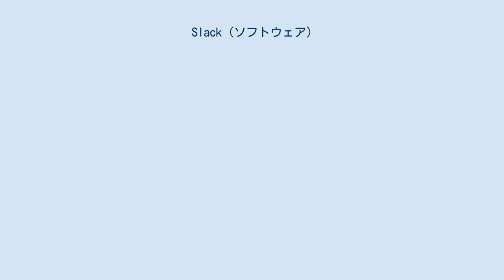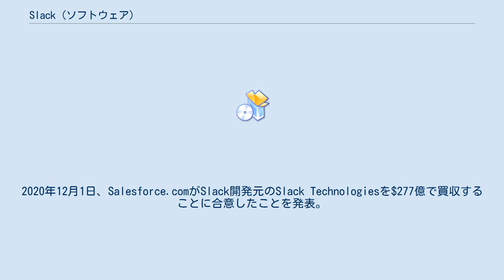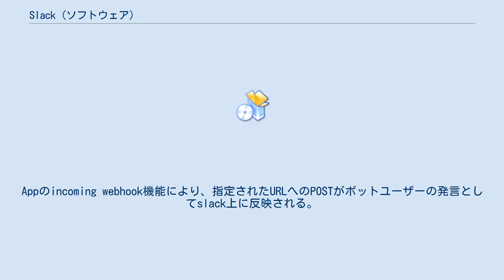Slack (ソフトウェア)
Slack（スラック）は、スチュワート・バターフィールドによって開発されたチームコミュニケーションツール。
 Slackという名称は"Searchable Log of All Conversation and Knowledge"のアクロニムである。
 Slackはグループチャット、1対1のメッセージング（Direct Message）、音声通話をWebサービスとして提供している。
また同様の機能をデスクトップアプリ（Windows、macOS）およびスマートフォンアプリ（iOS, Android）でも提供している。
 Googleドキュメント、Dropbox、Heroku、Crashlytics、GitHub、PagerDuty、Zendeskなどを含む、各種サードパーティーのサービスと連携することが出来るようになっており、Slack内部のすべてのコンテンツは、一つの検索ボックスから検索できるようになっている。
 もともとはTiny Speck社（現Slack Technologies Inc.）においてオンラインゲーム「Glitch」の開発に使用された社内ツールが原型となっている 。
2020年12月1日、Salesforce.comがSlack開発元のSlack Technologiesを$277億で買収することに合意したことを発表。
株主と当局から承認が降りることになれば、買収が成立することになる。
 Slackは基本的にIRCに似た機能を多く備えている。
ユーザはまず「ワークスペース」に属し、ワークスペース内に存在する話題別のチャットルーム（チャンネル）に参加したり、同じワークスペースに属する他のユーザへダイレクトメッセージを送ったりしてコミュニケーションを行う。
それぞれのチャンネルやダイレクトメッセージにはファイルの添付が可能であり、ワークスペース内のメッセージやファイルはすべて検索できる。
 さらに、APIが公開されているため、Google ドライブやTrelloといったWebサービスと連携することが可能なほか、自作のアプリケーションとの連携も可能である。
 slackはSlack Appsによりボットユーザー機能を提供している。
例えばボットユーザーへ「今日の天気は？」とチャットすることでボットユーザーが「今日は晴れです。」と情報を提供することが可能である。
Appのincoming webhook機能により、指定されたURLへのPOSTがボットユーザーの発言としてslack上に反映される。
 フリーミアムの形態を取っており、基本的な機能は「フリー」プランにて無料で利用できるが、有料プランとして「プロ」と「ビジネスプラス」が用意されている。
また、複数のワークスペースを管理・運用する大企業向けプランとして「Enterprise Grid」が存在する。